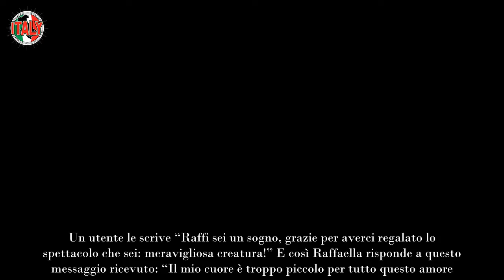Raffaella Scuotto rompe il silenzio dopo la scelta di Brando a Uomini e Donne le prime parole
La scelta di Brando, Raffaella, ha voluto rompere il silenzio: l’ex corteggiatrice parla dopo la fine del percorso a Uomini e Donne. Le sue parole.

Nei scorsi giorni sono arrivate le anticipazioni di Uomini e Donne e finalmente Brando ha scelto. Dopo settimane di indecisione tra le sue due corteggiatrici è riuscito ad arrivare ad una scelta. Soprattutto perché la prima volta, nonostante fosse tutto pronto, il tronista ha avuto un ripensamento. Ma oggi è fatta ed è felice insieme alla sua scelta.